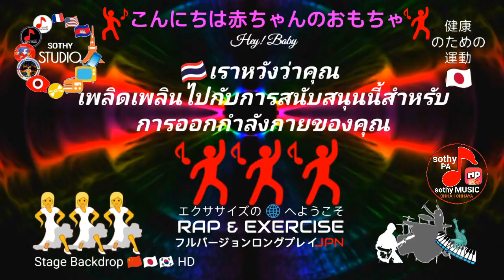Dragon🐉EXERCISE 🇯🇵Arakawa 🇺🇲⛩️AEON 🇨🇳Prince 🇰🇷Bouyoung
Titled Hey ! BABY
recorded at sothy STUDIO, Alamitos Ave; Long Beach / CA , destination CHINA 🇨🇳 Maine Land. *Melody wasn't released in preventing Stolen * sothy MUSIC